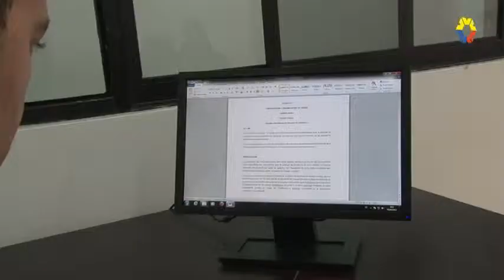Firma de Comodatos en la Ciudad de Cuenca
En Cuenca, el Ing. Paulo Rodriguez, Presidente del Consejo de la Judicatura, la Vocal Tania Arias y el Vocal Fernando Yávar, fueron testigos de honor en la firma de escrituras de terrenos para la construcción de unidades judiciales en tres cantones de Azuay. Confirmó que desde este 14 de abril las servidoras y servidores judiciales, en todo el país, laborarán los días sábados de 08:00 a 13:00, con la finalidad de despachar las causas represadas.